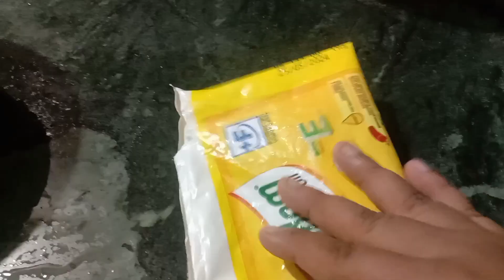ବର୍ଷା ପାଗକୁ ପିଆଜୀର ମଜାsuhanifamily dailyodia vlogs